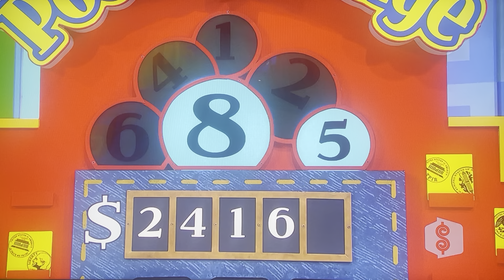The Price is Right | Pocket Change | 12/16/2010